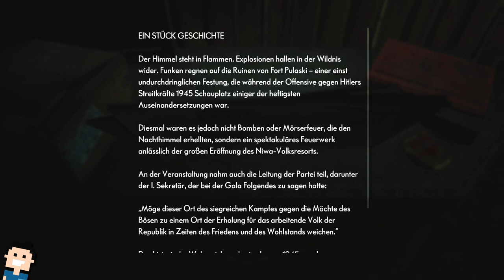✪ Let's play the Medium deutsch Xbox SX #04 - Da ist Thomas oder auch nicht ✪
MEIN EQUIPMENT

let's play, the medium, xbox, PlayStation 5, ps5, deutsch, horror, Adventure, series x, medium, abenteuer, microsoft, Xbox Series X, Walkthrough, blind, letsplay, gameplay, gaming,